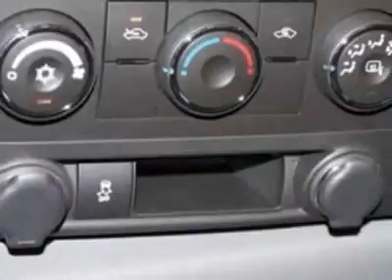2012 GMC Sierra 1500 Work Truck Truck - Columbia, SC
Jim Hudson Buick GMC Cadillac Saab, Columbia, SC - AM/FM Radio, Cruise Control, Side Curtain Airbags, Split Front Bench, 12V Outlet